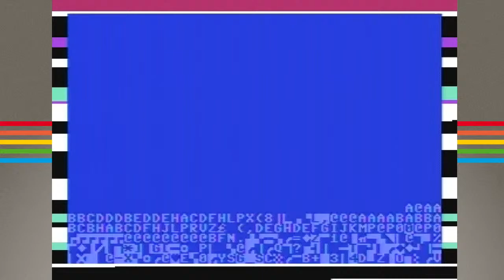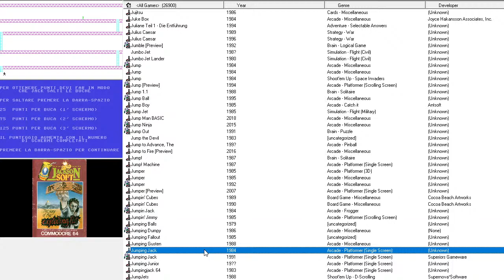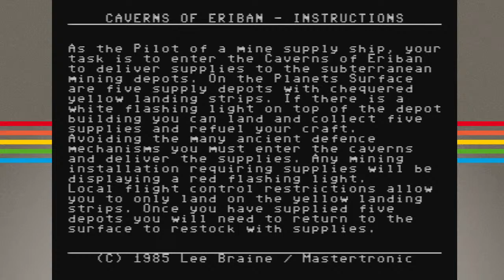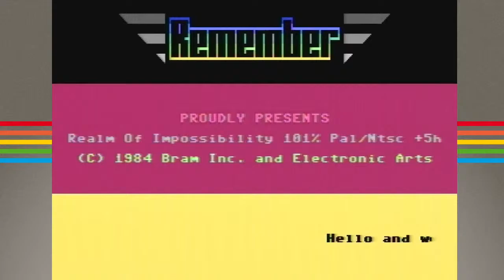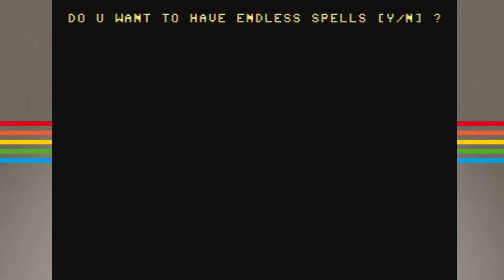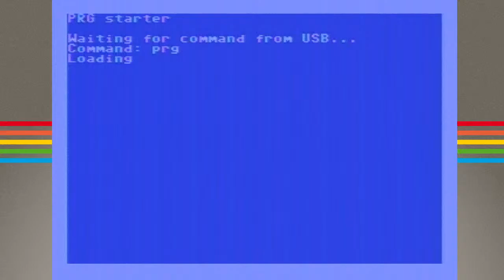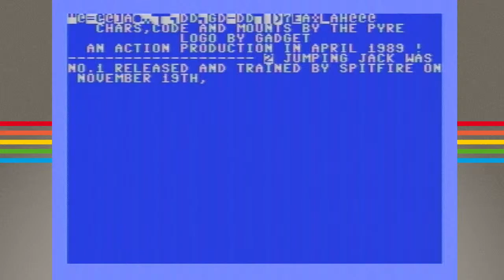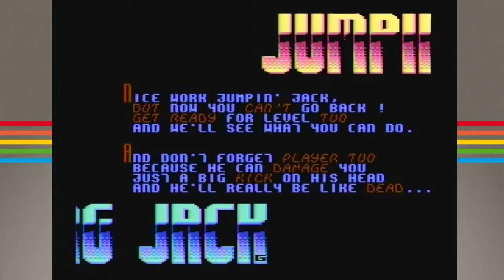Directitos in the middle of the Night: Micro Sprites - C64 Real 50 Hz